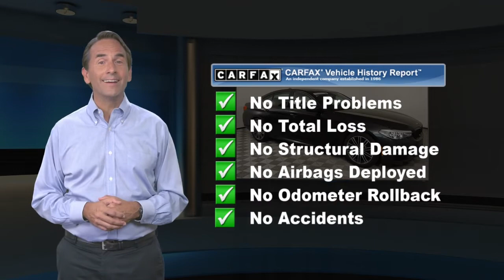Certified 2018 BMW 5 Series 540i xDrive, Bala Cynwyd, PA J4549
EPA 29 MPG Hwy/20 MPG City! BMW Certified, ONLY 16,065 Miles! Navigation, Heated Leather Seats, Sunroof, Turbo Charged, Dual Zone A/C, iPod/MP3 Input, Onboard Communications System, Back-Up Camera, All Wheel Drive. CLICK ME!KEY FEATURES INCLUDENavigation, Sunroof, All Wheel Drive, Back-Up Camera, Turbocharged, iPod/MP3 Input, Onboard Communications System, Dual Zone A/C, Heated Leather Seats. Leather Seats, Steering Wheel Controls, Child Safety Locks, Heated Mirrors, Electronic Stability Control.OPTION PACKAGESM SPORT PACKAGE Aluminum Rhombicle Interior Trim, Wheels: 19" x 8" M Double-Spoke (Style 664M), Tires: 245/40R19 AS Run-Flat, Heated Front Seats, Shadowline Exterior Trim, Comfort Access Keyless Entry, SiriusXM Satellite Radio, M Steering Wheel, M Sport Pkg, Power Tailgate, Gesture Control, M Sport Suspension, Aerodynamic Kit, Park Distance Control, DRIVING ASSISTANCE PACKAGE Lane Departure Warning, Active Blind Spot Detection, Head-Up Display, Active Driving Assistant, blind spot detection, daytime pedestrian protection, frontal collision warning w/city collision mitigation, lane departure warning, speed limit info and cross-traffic alert rear, harman/kardon SURROUND SOUND SYSTEM, MULTI-CONTOUR SEATS, PARKING ASSISTANCE PACKAGE Active Park Distance Control, Surround View w/3D View, Parking Assistant Plus, WIRELESS CHARGING Enhanced USB & Bluetooth (ZEB), WiFi Hotspot, APPLE CARPLAY COMPATIBILITY, HEATED STEERING WHEEL.MORE ABOUT USOur BMW dealership is located just a few miles from some of Philadelphia's most historic landmarks. We are located at 225 Bala Avenue, Bala Cynwyd, PA 19004. Our dealership proudly serves the Philadelphia Metro Area and we are looking forward to building a strong relationship with you!Horsepower calculations based on trim engine configuration. Fuel economy calculations based on original manufacturer data for trim engine configuration. Please confirm the accuracy of the included equipment by calling us prior to purchase.

[RLVID:3694:dab40f2783ae2f43:b20fb3fdd1cf785c:1]